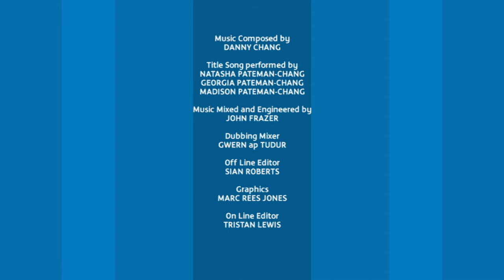Absurd Bird | Captain Mack | Full Episode | Kids' Comedy Superhero Show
Written by Nigel Crowle.